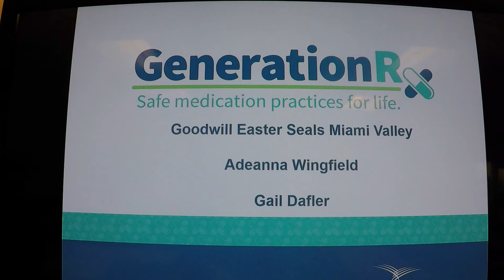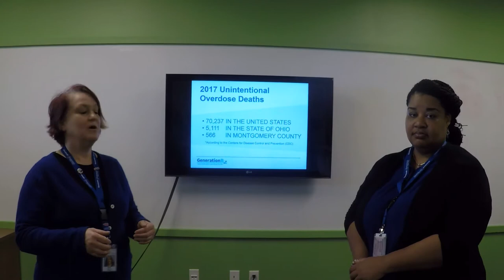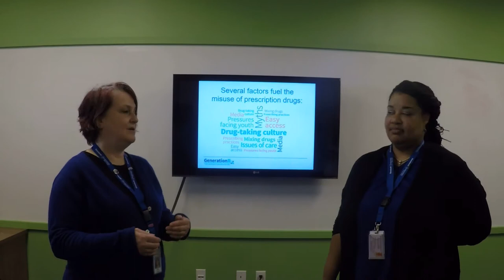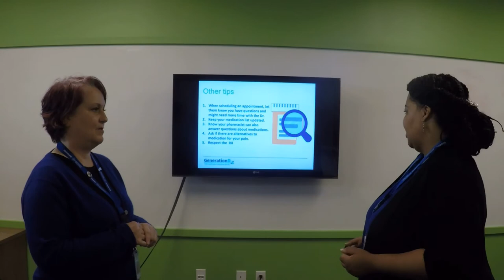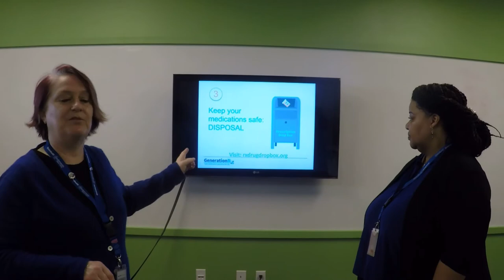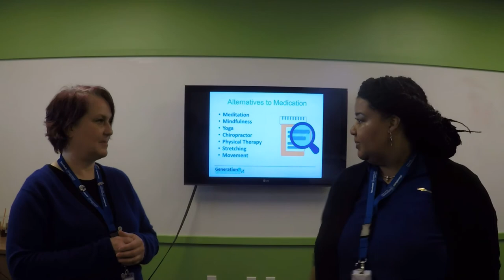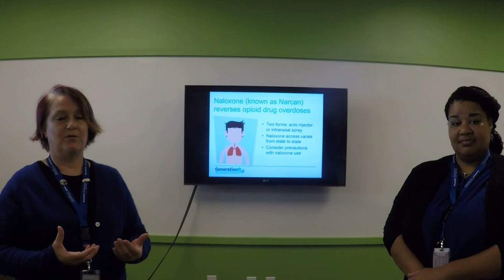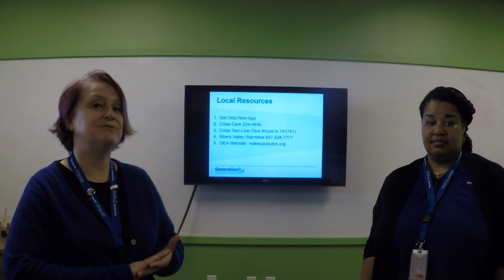GenRx Adult Video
Prevention and medication